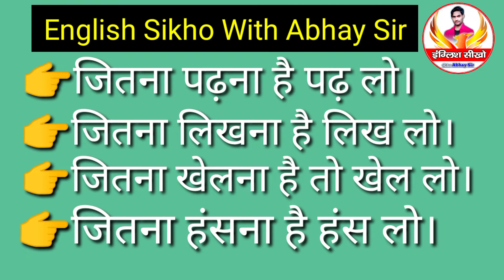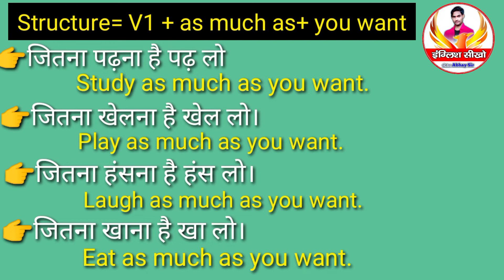जितना पढ़ना है पढ़ लो। जितना हंसना है हंस लो को English में बोलना सीखें|| Advance English structure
how to speak English fluently from Basic to advance
how to speak English at home
daily use English sentences and phrases and most important structures
daily use English spoken structure
daily use English phrases
daily use English spoken phrases
daily use English spoken sentences
advance English conversation sentences
advance English learning classes
important video for speaking skills
advance English sentences and phrases
advance English learning center

videos highlights आज की वीडियो में
अंग्रेजी में कैसे बोलें कि

जितना हंसना है हंस लो।
जितना पढ़ना है पढ़ लो।
जितना रोना है रो लो।
जितना खेलना है खेल लो।
जितना खाना है खा लो।

इस प्रकार के वाक्यों को अंग्रेजी में कैसे बोले
इस प्रकार के वाक्यों को अंग्रेजी में बोलना सीखें एकदम आसान तरीके से
अंग्रेजी बोलना सीखें एकदम शुरुआत से
घर बैठे अंग्रेजी बोलना सीखें एकदम आसान तरीके से
रोज बोले जाने वाले इंग्लिश स्ट्रक्चर
रोज बोले जाने वाले इंग्लिश वाक्य
रोज प्रयोग होने वाले इंग्लिश स्ट्रक्चर
रोज प्रयोग होने वाले इंग्लिश वाक्य
अंग्रेजी बोलना सीखें एकदम आसानी से
how to speak english fluently in 10 days - step by step
How to speak English fluently in 10 days pdf
How to be fluent in English fast
How to speak good English with grammar
How to Speak English Fluently and Confidently - BusinessEnglish2Go
Stop Being a Student.
Start Speaking English.
Prepare and Practise.
Talk to your family and friends in English.
Think in English.
Surround Yourself in English.
Don't Focus Too Much on Grammar.
Don't Be Afraid to Make Mistakes.
How can I improve my English speaking confidently?
How can I speak English very well
How to Speak English Fluently and Confidently- Tips and Tricks
How to speak English fluently and confidently at home
How to speak English fluently and confidently in public
How to speak English fluently and confidently in 30 days
How to speak English fluently and confidently in interview
How do I speak English confidently and fluently